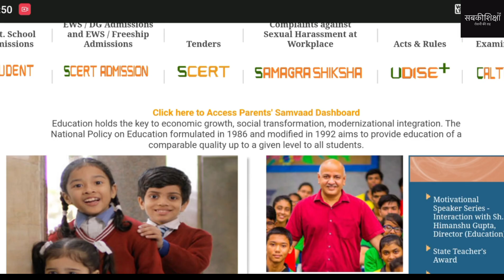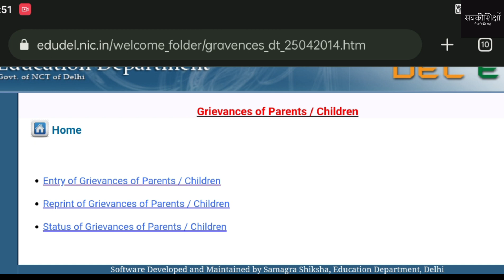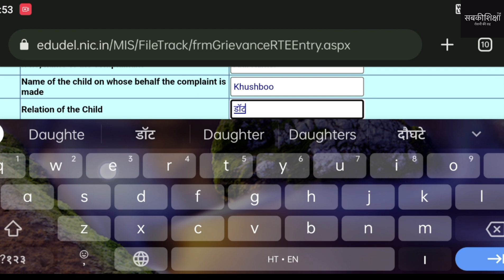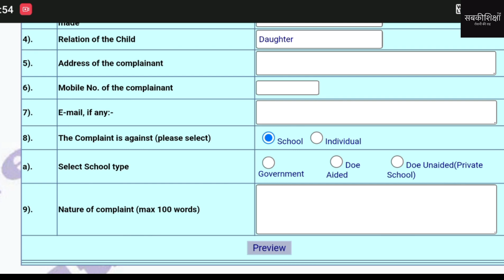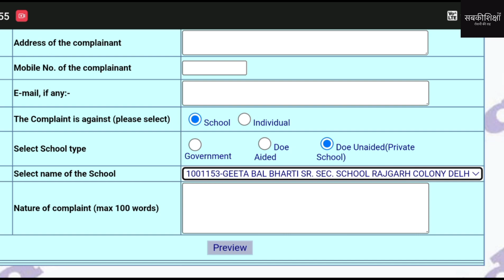EWS/DG एडमिशन 2023 अगर School से हैं परेशान तो करिये ऐसे Online Complaint / कैसे स्कूल की करे शिकायत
इस वीडियो में आप जानेंगे कि आप किस प्रकार स्कूलों के खिलाफ़ ऑनलाइन शिकायत दर्ज करा सकते हैं। अगर आप भी हैं स्कूलों की मन मानी से परेशान तो ऐसे करें घर बैठे ऑनलाइन शिकायत। जानिए कौन सी वेबसाइट पर यह शिकायत दर्ज हो सकती है।